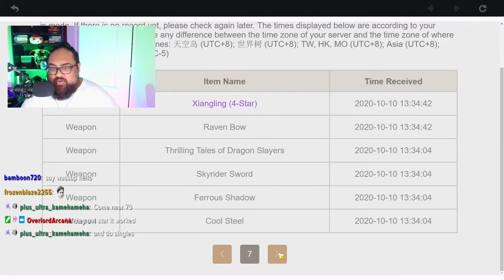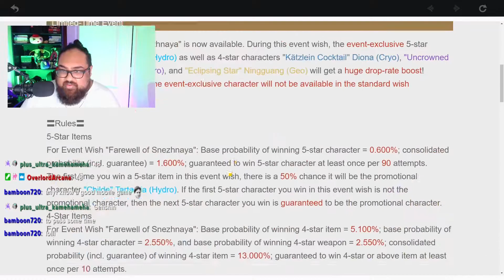[Genshin Impact] big brain strats for summons *childe summons*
Check him out for more INFO!

Primo Gem CODES👌
Asia- GenshinMHY0I
America- GenshinMHY0M
Europe- GenshinMHY0O

Images and Info Sources:

Genshin Impact (In game)

Genshin Impact and all materials are owned by miHOYO